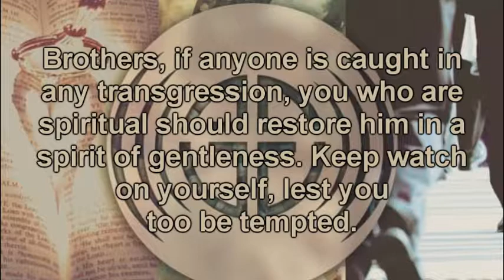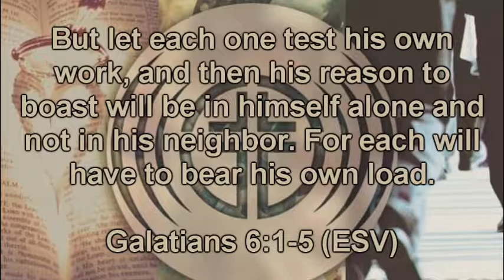Accountable Christians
This message was filmed on July 14th, 2019, at Crosshaven Church.